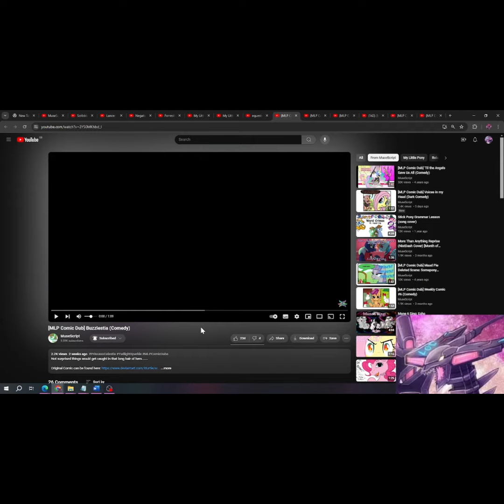Reacting To Buzzlestia